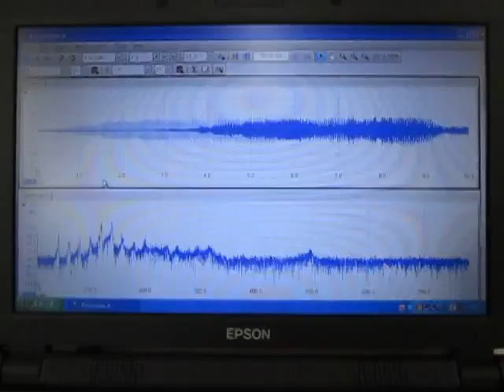超音波実験（超音波洗浄器） Ultrasonic experiment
小型・脱気・マイクロバブル発生液循環装置、
音圧測定システム（超音波テスター）、を利用して
超音波の伝搬状態を計測している様子です

超音波システム研究所